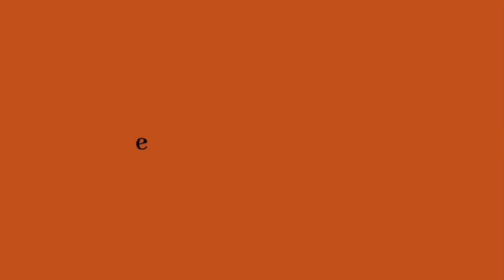everyone is dumb! - animation meme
“You want him? You tell us where the rest of you are hiding first, then you can have him.”

All animation and art is by me!! Character is Kody Harborr (and at the end there, Eren Larson)

For more art, and a look into my life 🧡

Information:
Programs used: Capcut, Procreate, FlipaClip

Kody has oblivious dumbass disease oh no